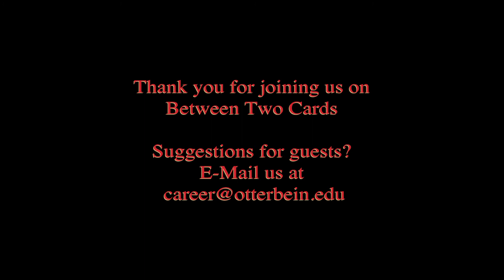Between Two Cards: Skip Ford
Between Two Cards is a video interview series that highlights the experiences of Otterbein University alumni. Produced by the Department of Athletics, Center for Career & Professional Development, and Office of Alumni Relations.

In this edition: Skip Ford. Skip ('80) majored in Business Administration and is currently the Athletics Facilities Supervisor at Otterbein University.